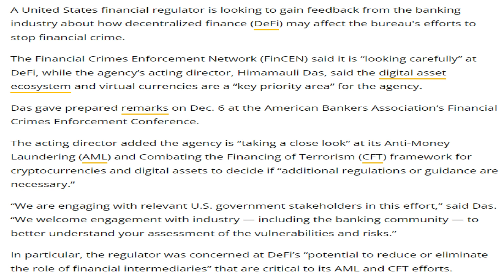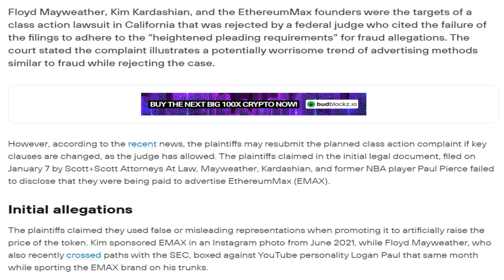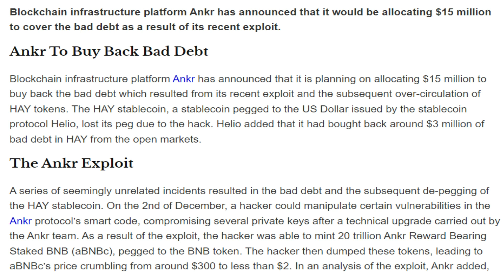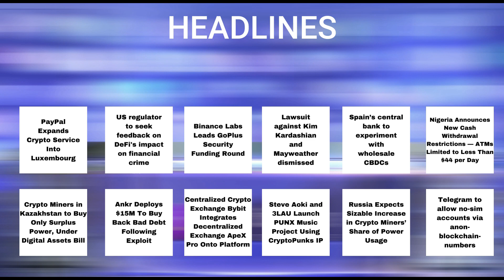09/12/2022 Cryptocurrency Tamil news today | Shiba inu coin news | luna crypto news | Bitcoin Tamil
09/12/2022 Cryptocurrency news today Tamil | இன்றைய க்ரிப்டோ செய்திகள் | luna crypto news Tamil

New's Covered in the Video
-US regulator to seek feedback on DeFi's impact on financial crime
-Binance Labs Leads GoPlus Security Funding Round
-Lawsuit against Kim Kardashian and Mayweather dismissed
-Spain’s central bank to experiment with wholesale CBDCs
-Nigeria Announces New Cash Withdrawal Restrictions
-Crypto Miners in Kazakhstan to Buy Only Surplus Power, Under Digital Assets Bill
-Ankr Deploys $15M To Buy Back Bad Debt Following Exploit
-Centralized Crypto Exchange Bybit Integrates Decentralized Exchange ApeX Pro Onto Platform
-Steve Aoki and 3LAU Launch PUNX Music Project Using CryptoPunks IP
-Russia Expects Sizable Increase in Crypto Miners’ Share of Power Usage
-Telegram to allow no-sim accounts via anon-blockchain-numbers